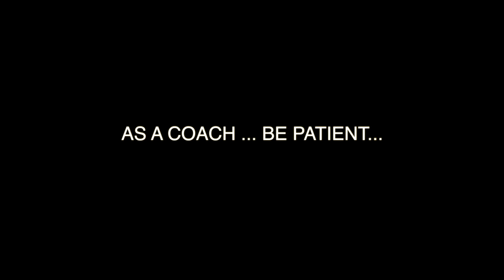HOW TO COACH A FOUR YEAR OLD GIRL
SHREYANI RAM , BADMINTON PRACTICE. COACH IS TRYING HIS BEST TO TEACH HER